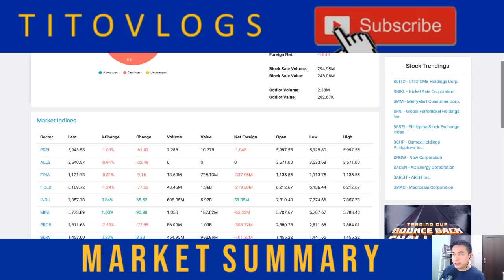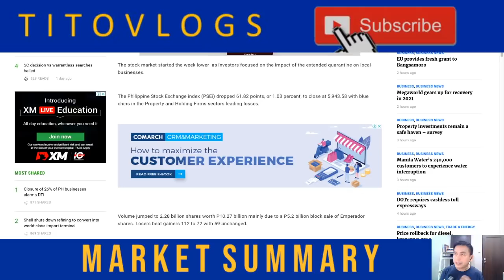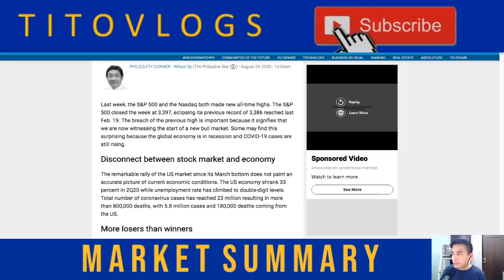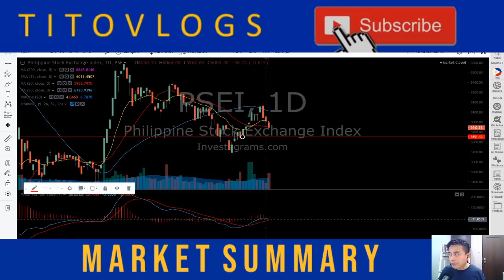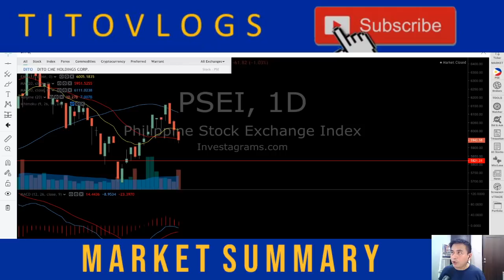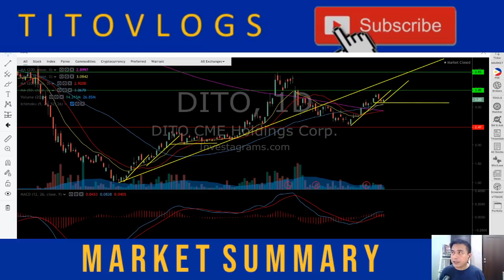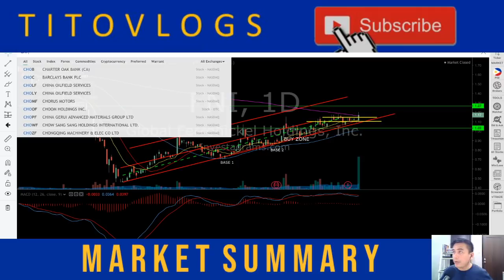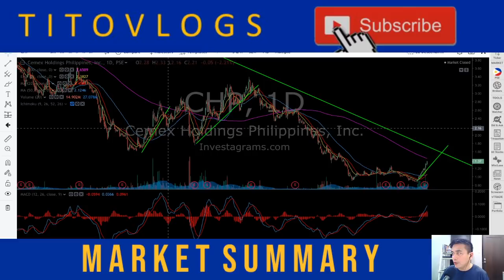DITO | MM | FNI | CHP | STOCK MARKET SUMMARY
We review the Philippine stock market today.

First stock on review.  Dito Telecommunity Corporation, is a telecommunications company in the Philippines. It is a consortium of Davao businessman Dennis Uy's Udenna Corporation and its subsidiary Chelsea Logistics Corporation, and Chinese state-owned China Telecommunications Corporation, a parent company of China Telecom.  A third telecom player that will rival the telecom giants led by Smart Communications and Globe Telecoms, Internet, cellular network and data provider.

Also discussed is the stock MerryMart Grocery and Supermarket headed by Injap Sia, one of the hottest stocks in the Philippines today and the rival of Puregold with hundreds of nationwide branches.

MERRYMART Grocery Centers Inc. opened its first supermarket at the Ground Floor of DoubleDragon Plaza, DD Meridian Park, Bay Area, Metro Manila, and the setting of MERRYMART’s 12-12-12 Vision 2030.

MERRYMART aims to cover all the grocery retail categories from small, medium and large grocery retail formats. MERRYMART will have three (3) grocery retail formats:
1. MERRYMART Grocery
2. MERRYMART Market
3. MERRYMART Store

Cemex Holdings Philippines, Inc. (CHP), a subsidiary of CEMEX Asian South East Corporation (CASEC), primariy purpose is to invest in or purchase real or personal property; and to acquire and own, hold, use, sell, assign, transfer, mortgage all kinds of properties. CASEC is a wholly-owned indirect subsidiary of CEMEX España, S.A., which in turn is indirectly owned by CEMEX, S.A.B. de C.V (CEMEX).

CHP's incorporation formed part of the reorganization implemented in 2015 by CEMEX, which had a presence in the Philippines through different affiliates and other companies in which CEMEX had minority equity ownership interests (CEMEX Philippines Group).

CHP primarily sells gray ordinary Portland cement, masonry or mortar cement, blended cement and ready-mix concrete. The Company's cement products are marketed and sold under the "APO", "Island" and "Rizal" brand names. The "Island" and "Rizal" brands are sold in Luzon, while the "APO" brand is sold in Visayas and Northern Mindanao.

At present, CHP's two operating subsidiaries are APO Cement Corporation and Solid Cement Corporation which are both involved in the production, distribution, and sale of cement and other cement products in the Philippines.

CHP also holds 100% equity interest in Falcon Re Ltd., a company incorporated in Barbados which reinsures the CEMEX Reinsurer of property, non-damage business interruption and political risks; and in CEMEX Asia Research A.G., a company incorporated in Switzerland which is the licensee for the certain licensed trademarks and intangible assets of the Company.

As of December 31, 2019, the Company and its subsidiaries own two cement plants, one ready-mix concrete plant, one admixtures facility and several land distribution facilities and shipping terminals across the country. Source:  PSE Edge

Lastly, Global Ferronickel Holdings, Inc. (FNI) was founded on May 3, 1994 as Southeast Asia Cement Holdings, Inc.  FNI is a holding company with principal business interests in mineral resource exploration, mining and exporting of nickel ore. Its mineral property comprises 4,376 hectares in Sitio Kinalablaban, Brgy. Cagdianao Claver, Surigao del Norte, Philippines.   FNI's subsidiaries are Platinum Group Metals Corporation, Surigao Integrated Resources Corporation, PGMC-CNEP Shipping Services Corp., and PGMC International Limited.  Source:  PSE Edge

News Links
1.
2.
3.
4.

To those who are new to the stock market, you  may check this video on stock trading to jump start your investment journey.

Want to watch previous episodes of the Philippine Stock Market Opening Bell Live?